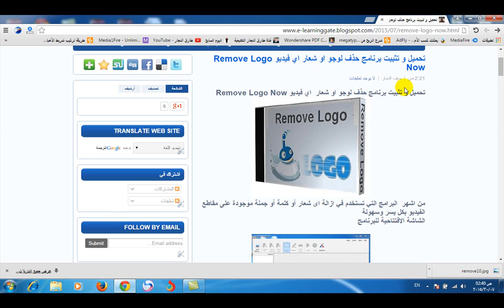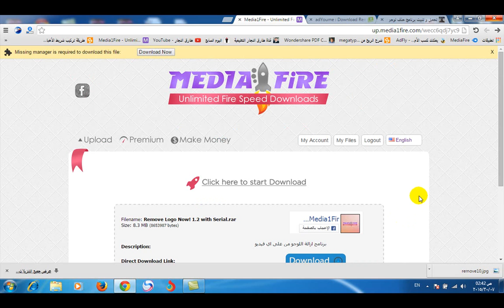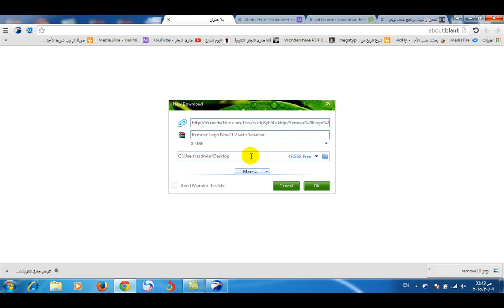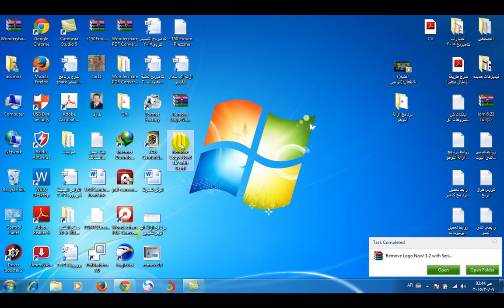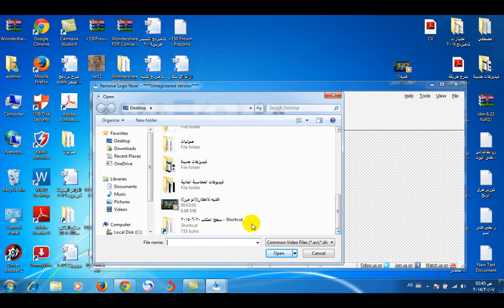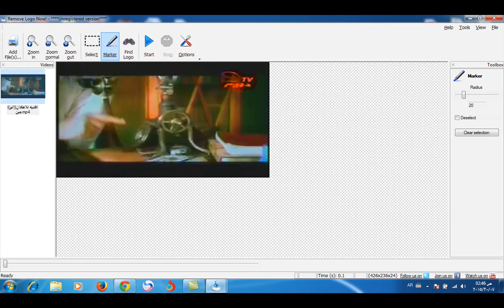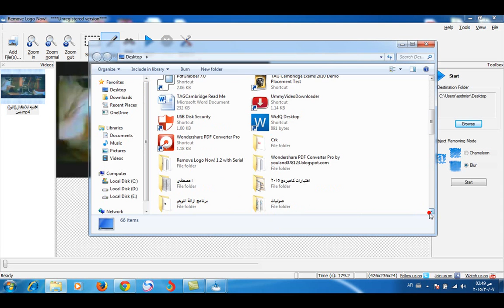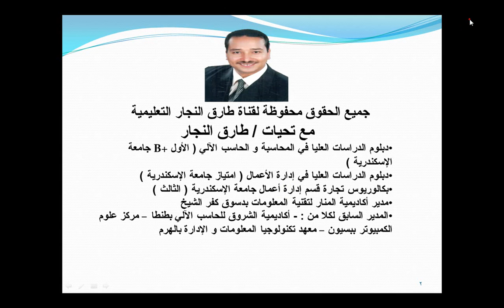تحميل و تثبيت برنامج ازالة اي لوجو او شعار من الفيديو Remove Logo Now بمهارة و دقة و سرعة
يتناول هذا الفيديو شرح خطوات تحميل و تثبيت و تفعيل برنامج ازالة اي لوجو او شعار لاي فيديو remove logo now
ملحوظة :- البعض اشتكي ان البرنامج مفيرس يا ريت تبحثوا عن مصدر اخر للتحميل تقبلوا تحياتي
لتحميل البرنامج بالتفعيل ادخل للموقع التالي:-
و للتحميل المباشر اضغط على احد الرابطين و انتظر 5 ثواني ثم اضغط على زر تخطي الاعلانات skip ad للدخول لموقع التحميل media1fire
الرابط اول